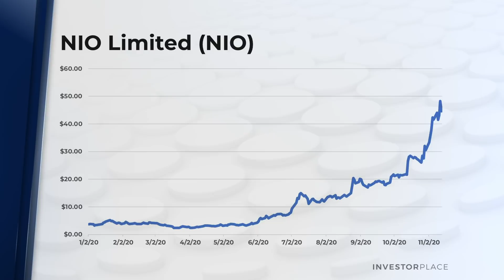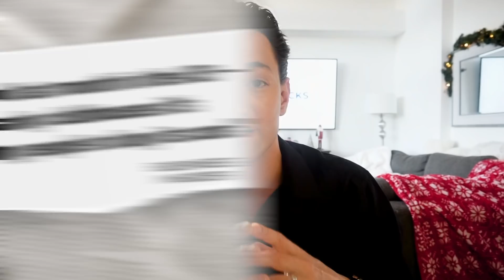Strong International Expansion to Drive NIO Stock to $150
Nio stock has powered more than 2,000% higher over the past year, with most investors -- including Luke -- viewing the premium Chinese electric vehicle maker as a "China" story, and a "China" story alone.

That is, analysts have been optimistic about Nio's ability to leverage its superior cars, branding and unique battery-swapping model to dominate China's premium niche of EVs.

But that optimism stopped there. What no one's talking about, however, is Nio's ability to expand internationally, and Nio stock's potential to replicate its China success at a global scale.

But that's exactly what's became clear over the past few months, as Nio has proven that it has the ability and technical prowess to distribute its top-selling premium e-SUVs all across the world, including in the U.S. and Europe.

If Nio does successfully do that over the next decade, the implications for NIO stock are enormous... watch Luke's video to hear more about how Luke's new modeling of Nio stock puts it on the path to $150!

Follow Luke on Twitter at @LukeLango3

On the date of publication, Luke Lango did not have (either directly or indirectly) any positions in the securities mentioned in this video.

The New Daily 10X Stock Report: 98.7% Accuracy – Gains Up to 466.78%. InvestorPlace's brand-new and highly controversial newsletter… is rocking the industry… delivering one breakthrough stock recommendation each and every trading day… delivered straight to your inbox. 98.7% Accuracy to Date – Gains Up to 466.78%. Now for a limited time... you can get in for just $19.